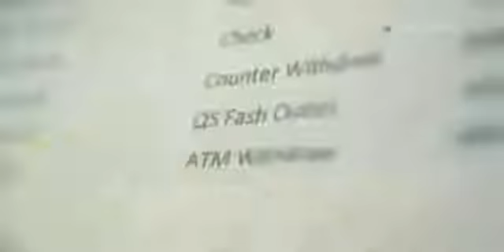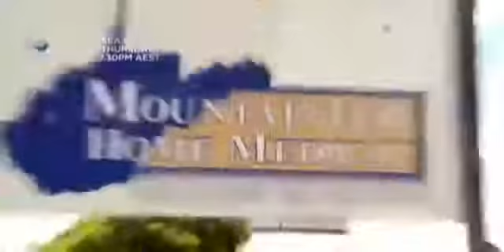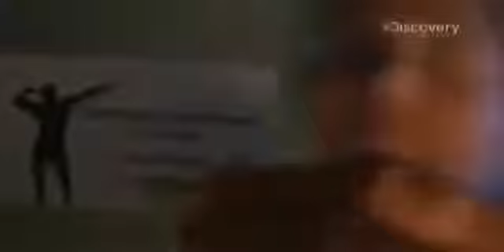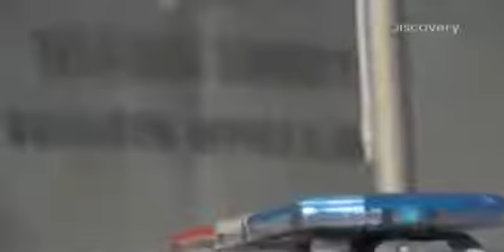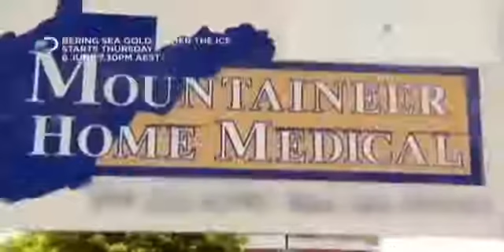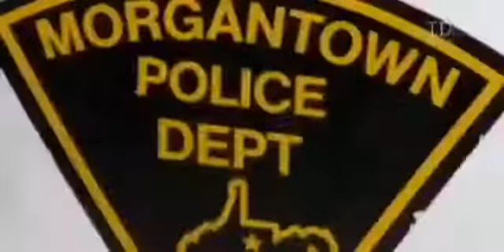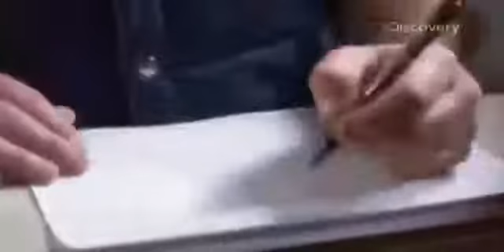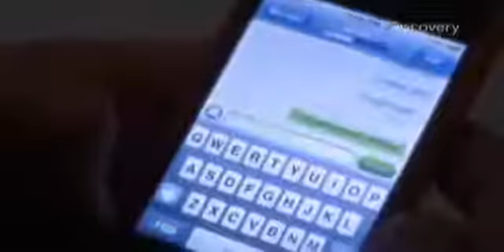Deadly Affairs Sudden Death